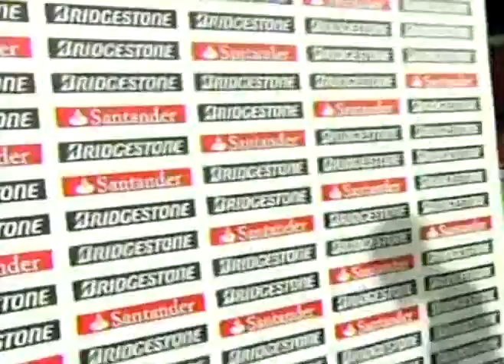Luciano Figueroa: "Vinimos a plantear nuestro juego"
Declaraciones de Luciano Figueroa luego del partido U. De Chile 2-2 Emelec